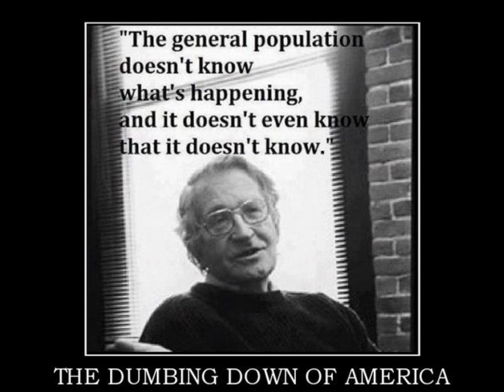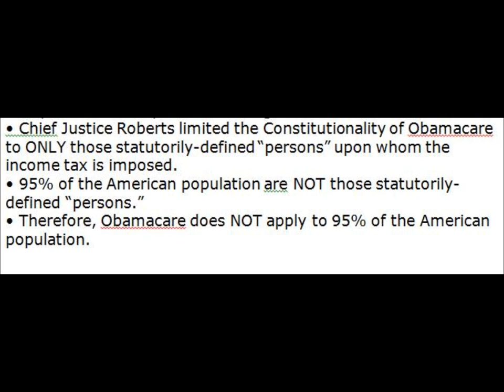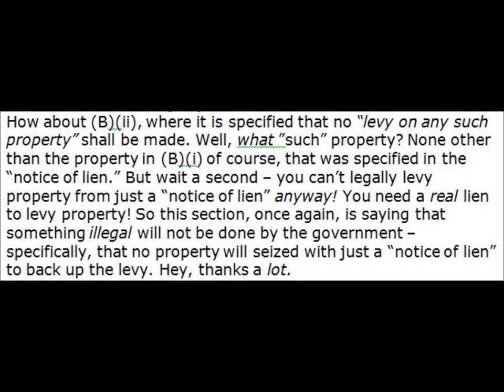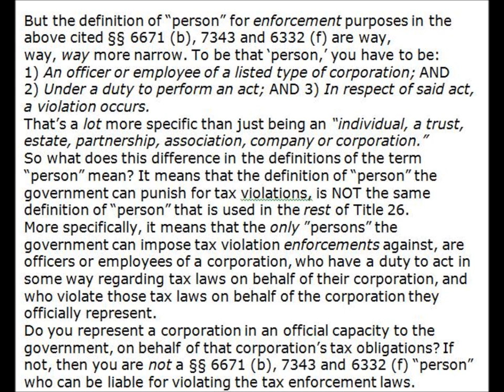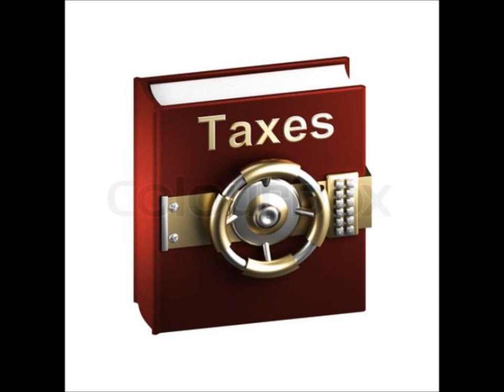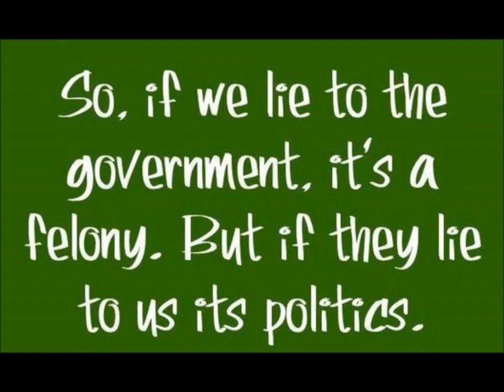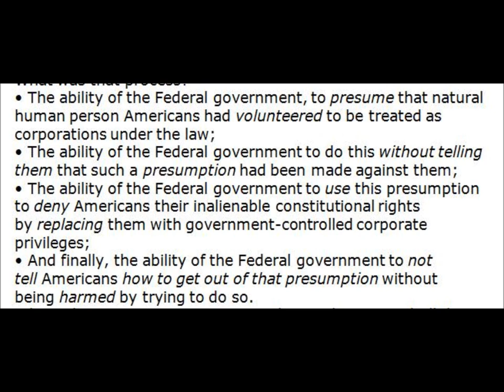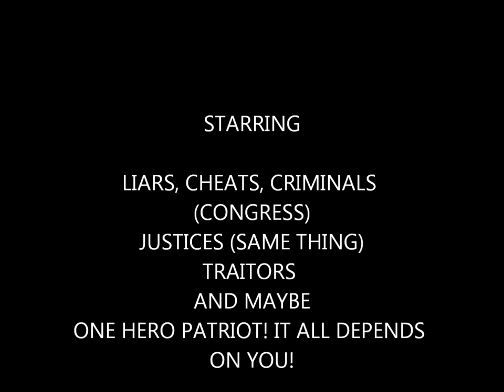~Traitor or Patriot~ MAKE VIRAL!!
thanks to djsongbird1 and The TrueRae

So why do people take the Government Owned Media's word for anything? Why are people not able to simply read a court ruling, look up the cited statutes and codes and discern for themselves what the ruling really means? Wake up and do it America. This ruling IS NOT WHAT YOU HAVE BEEN LEAD TO BELIEVE IT IS! AND ONLY WE THE PEOPLE CAN ENFORCE IT!!! AND by the way GET THAT SMART METER OFF YOUR HOME or at the very least check out the MANY ways to neutralize it which can be found on the internet. AND after that if at all possible get your children out of the reach of public schools and child protective services no matter what state you are in! THEY ARE THE GREAT NATURAL RESOURCE of this country and are being taken in droves and mind warped and indoctrinated right under your noses.

Category

News & Politics

License
djsongbird

Category
Science & Technology
License